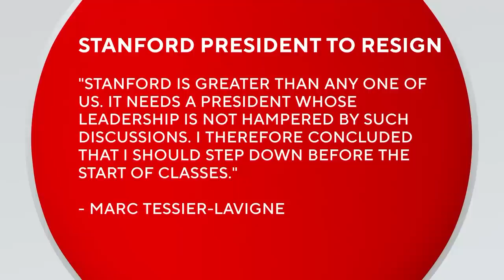Investigation into research manipulation lead Stanford's president to resign suddenly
Elizabeth Cook reports on the sudden resignation of Stanford University President Marc Tessier-Lavigne after investigation into research (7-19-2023)